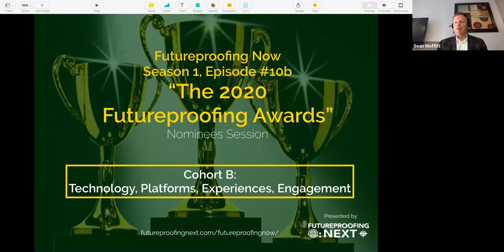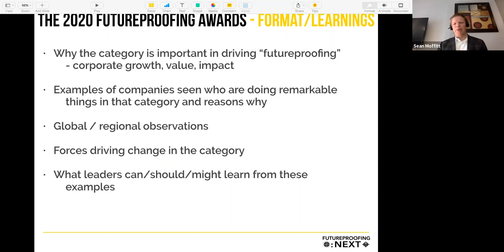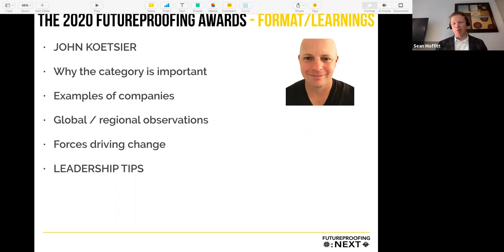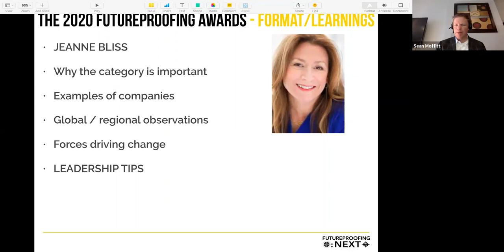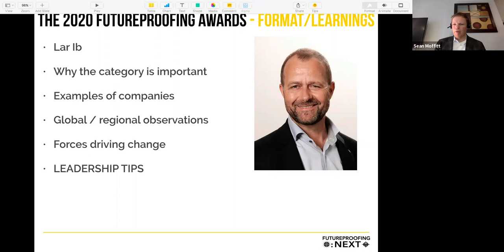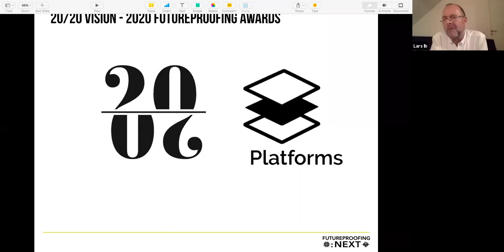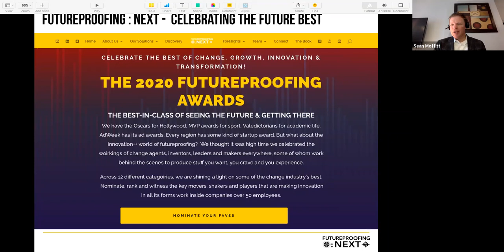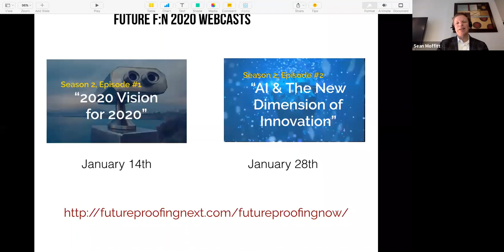Futureproofing Now (S#1, 10b) 2020 Futureproofing Awards -Experiences, Engagement, Tech & Platforms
Hosts: Sean Moffitt and Andrea Kates, Co-Founders, Futureproofing : Next

Guest Panelists:
John Koetsier, Journalist, Analyst, Futurist, Dreamer, CEO, Sparkplug9
Lars Ib, CEO, Business Institute Denmark
Jeanne Bliss, CEO, Customer Experience Bliss

Put on your virtual tuxedos and ball gown dresses - we are hosting our own Oscars for innovation. Which companies our owning the futures red carpet this year?

Working through our esteemed panel of F:N 66 Guild and global experts, we've pulled together our short list of candidates that should be recognized and noted for their clairvoyant, groundbreaking innovation & growth efforts as we're about to ring in the next decade.

In our tenth episode of Futureproofing Now, we project what companies should likely be owning the future. Unlike many magazines' efforts, it's not because our editor had drinks with the company CEO, or that we saw they raised a lot of money on Crunchable or that we live in NYC/Silicon Valley/London (insert big city here) so i guess we should reward the big local hero. No, we've scoured the earth the find the big (or getting bigger), bold and beautiful that are challenging convention and winning the future.

Futureproofing Now will be inviting our judges and nominees to the backstage webcast party in a set of three webinars, each rewarding:

Top Product, Brand, Channel & Growth Futureproofers
Top Experience, Technology, Engagement & Platform Futureproofers
Top Business Model, Ecosystem, Talent and Transformation Futurerproofers

 What you'll learn:
Preview the nominees for F:N's 2020 Futureproofing Awards
Hear from our judges on what drove their choices
Discover how large companies are embracing the future
Find out how challenger companies and scaling business are beating incumbents
Learn about the Top Ten Experience, Engagement, Technology & Platform Futureproofing Nominees

Get involved with Futureproofing ; Next's 2020 Futureproofing Awards